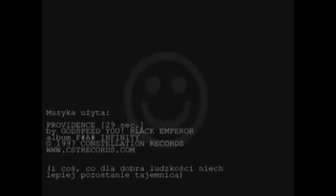Smile - Cortometraje De Terror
TODOS LOS DERECHOS PERTENECEN A LOS ACTORES INTELECTUALES DEL CORTO.